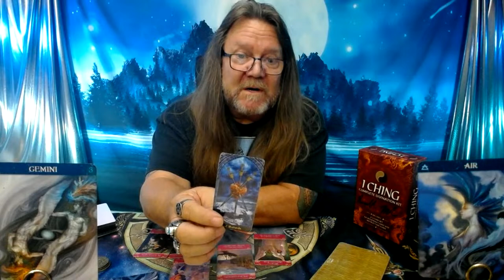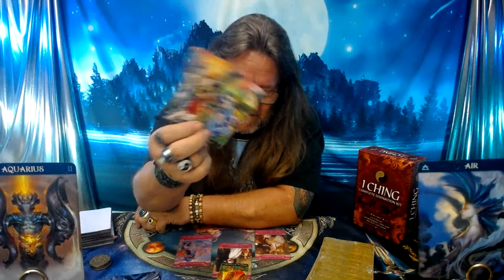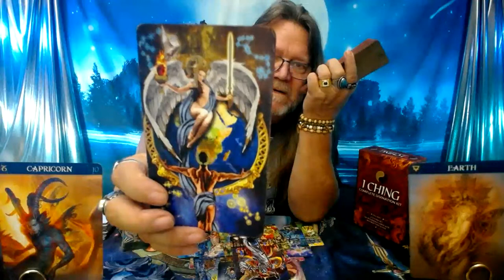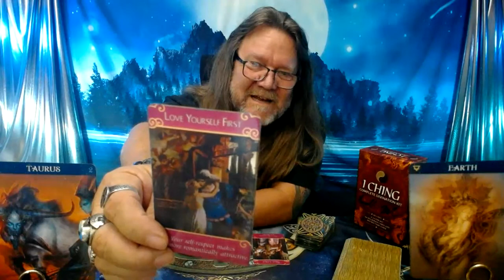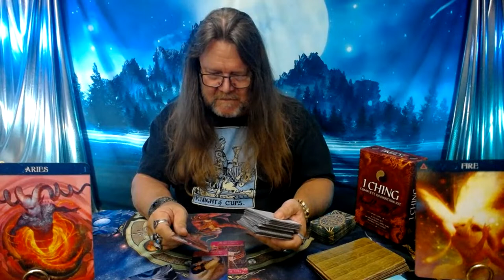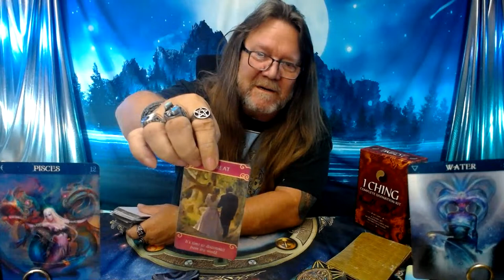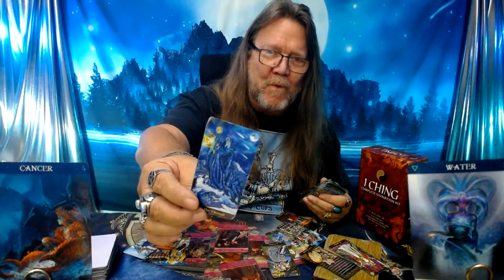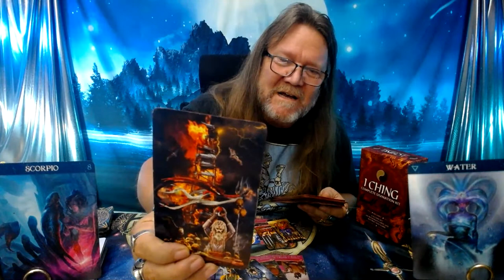"ALL SIGNS!"👆Time Stamps TIMELESS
Ramblin Mike's Meet & Greet!
Sunday, July 23, 2023  Free! Free! Free!
At the Hammock Community Center
79 Mala Compra Rd.
The Fun Starts at 12Noon till 10pm
Music, Food, & Prizes!  Bring a friend!

Time Stamps!
00:00 Intro
03:32 Gemini
22:54 Libra
42:42 Aquarius
1:02:42 Capricorn
1:24:05 Virgo
1:38:58 Taurus
2:03:58 Sagittarius
2:22:43 Aries
2:39:22 Leo
3:03:45 Pisces
3:24:03 Cancer
3:47:33 Scorpio

800 Belle Terre Pkwy.
# 200 -112
Palm Coast, Florida 32164